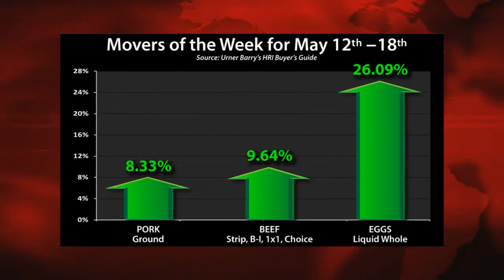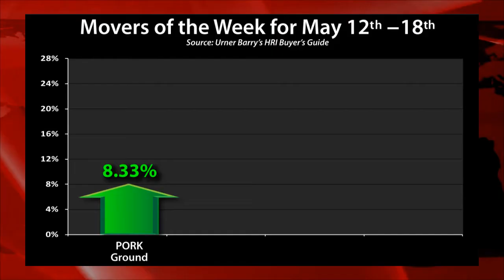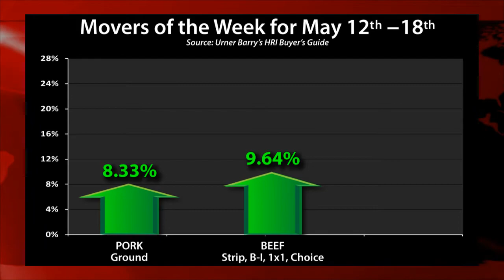UB Choice Cutout Highs; Acquisition of Buffalo Wild Wings; HRI Movers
Diversified Restaurant Holdings to acquire 18 Buffalo Wild Wings restaurants; Urner Barry choice cutout hits all-time highs; Movers of the Week from the HRI Buyers Guide; Sponsored by Obsono’s Market Insight Report